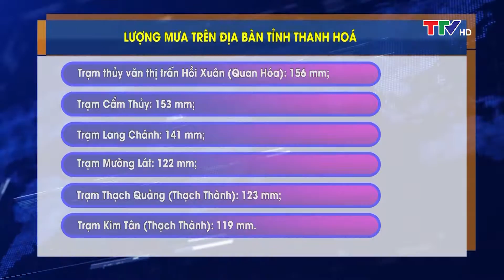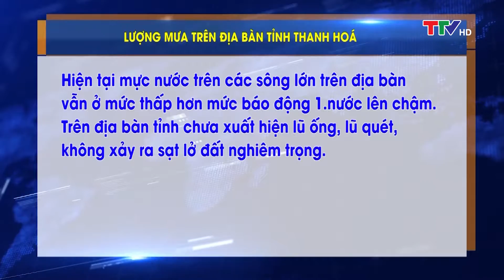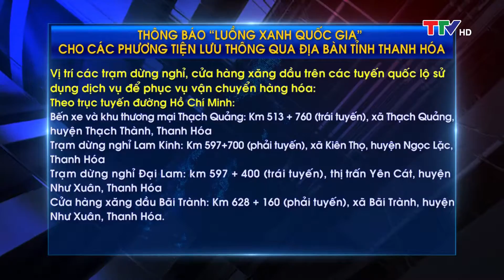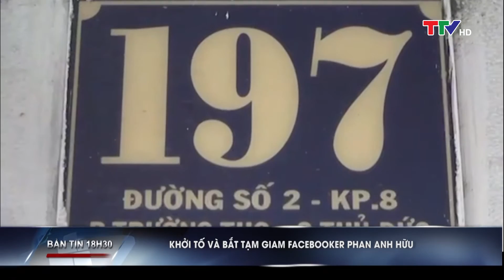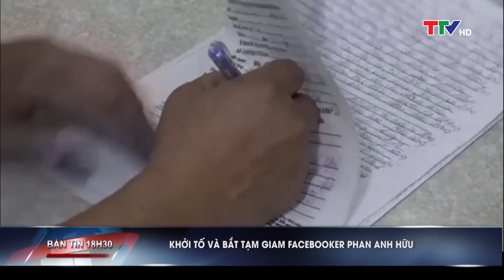Bản tin 18h30 ngày 24/07/2021